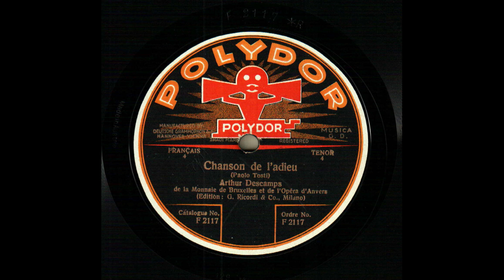Paolo Tosti: Chanson de l'adieu.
Arthur DESCAMPS (*Paturages, Belgium, 1882 +1948) (Tenor)
Chanson de l'adieu (Paolo Tosti). Arthur Descamps de la Monnaie de Bruxelles et de l'Opéra d'Anvers. Français – Ténor. Polydor, F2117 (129 bk) (25 cm) (*Once in the Robert Milan Alexander discotheque, Zagreb/Salzburg; a gift from Gerda Alexander, Samobor, Croatia)